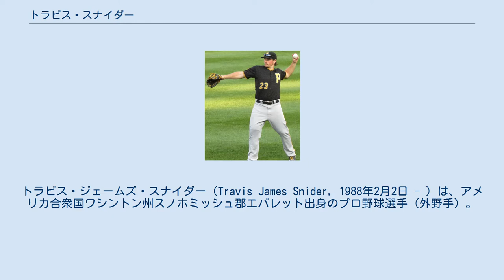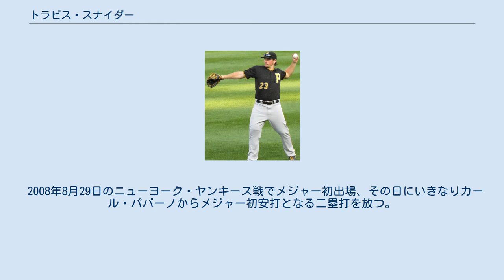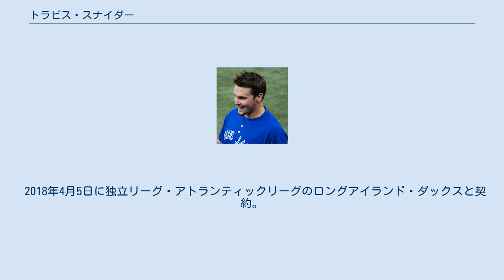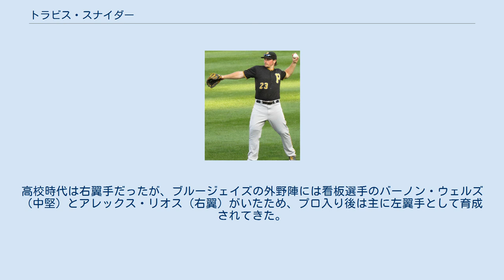トラビス・スナイダー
トラビス・ジェームズ・スナイダー（Travis James Snider, 1988年2月2日 - ）は、アメリカ合衆国ワシントン州スノホミッシュ郡エバレット出身のプロ野球選手（外野手）。
左投左打。
MLBのアリゾナ・ダイヤモンドバックス傘下所属。
 高校時代は野球の他にアメリカンフットボールも行っており、ランニングバックとラインバッカーをつとめていた。
野球ではワシントン州のチャンピオンシップで優勝している。
最終学年の2006年シーズンは打率5割、11本塁打、45打点を記録し、ドラフト前に「ベースボール・アメリカ」が発表した全米高校生のランキングでは4位に入り、クレイトン・カーショウ（現ロサンゼルス・ドジャース）らと共にUSAトゥデイ紙のオールUSAチームにも選ばれた。
 トロント・ブルージェイズ時代 (2012年7月24日) 2006年のMLBドラフト1巡目（全体14位）でトロント・ブルージェイズから指名され、プロ入り。
 1年目は傘下のルーキー級プラスキ・ブルージェイズ、2年目はA級ランシング・ラグナッツで3割を超える打率を残し、2008年にはブルージェイズのトッププロスペクトとなる。
2008年のシーズンはA+級ダニーデン・ブルージェイズからスタートし、夏にはAAA級シラキュース・チーフスまで昇格。
8月末にメジャー昇格を果たした。
 2008年8月29日のニューヨーク・ヤンキース戦でメジャー初出場、その日にいきなりカール・パバーノからメジャー初安打となる二塁打を放つ。
最終的に24試合の出場ながらも打率.301を記録した。
 2009年は開幕をメジャーで迎える。
開幕直後は好調だったが、その後は深刻な打撃不振に陥りマイナー降格。
AAA級ラスベガス・フィフティワンズでは好成績を残し、8月に正右翼手のアレックス・リオスがシカゴ・ホワイトソックスに放出されると、再びメジャーへ昇格した。
 2010年こそはブレイクを期待されたが、開幕直後から苦しみ、さらに5月には故障者リスト入り。
結局82試合の出場にとどまり、満足の行く成績を残すことができなかった。
しかし本塁打数は2009年に比べ5本増やし14本塁打を放った。
 2011年は春先から不振に陥り、再びAAA級ラスベガスに降格となった。
降格後は怪我の影響もあり再昇格しないままシーズンを終えた。
メジャー、マイナーを合わせてもわずか7本塁打に留まり、持ち前のパワーも影を潜めた。
 ピッツバーグ・パイレーツ時代 (2014年8月17日) 2012年7月30日にブラッド・リンカーンとのトレードで、ピッツバーグ・パイレーツへ移籍した。
移籍後、トロントメディアからの取材の中で、シト・ガストン元監督やジーン・テナス元打撃コーチの指導法を痛烈に批判した。
 2014年1月17日にパイレーツと1年契約に合意した。
 2015年1月27日にスティーブン・タープリー、後日発表選手とのトレードで、ボルチモア・オリオールズへ移籍した。
8月7日にDFAとなり、15日に自由契約となった。
 2015年8月20日にパイレーツとマイナー契約。
9月1日にメジャー契約を結んでアクティブ・ロースター入り。
10月22日にFAとなった。
 2016年1月30日にカンザスシティ・ロイヤルズとマイナー契約を結び、同年のスプリングトレーニングに招待選手として参加することになった。
3月30日に一旦自由契約となった後、4月1日に再びマイナー契約を結んだ。
この年は6月30日に再び自由契約となるまで傘下のAAA級オマハ・ストームチェイサーズでプレーした。
 2017年1月6日にテキサス・レンジャーズとマイナー契約を結び、同年のスプリングトレーニングに招待選手として参加することになった。
シーズンでは開幕から傘下のAAA級ラウンドロック・エクスプレスでプレーした。
8月15日に金銭トレードで、ニューヨーク・メッツへ移籍し、傘下のAAA級ラスベガス・フィフティワンズへ配属された。
 2018年4月5日に独立リーグ・アトランティックリーグのロングアイランド・ダックスと契約。
 2009年のMLBプロスペクトTOP50では7位にランクインしている。
 守備位置は左翼手、または右翼手。
高校時代は右翼手だったが、ブルージェイズの外野陣には看板選...